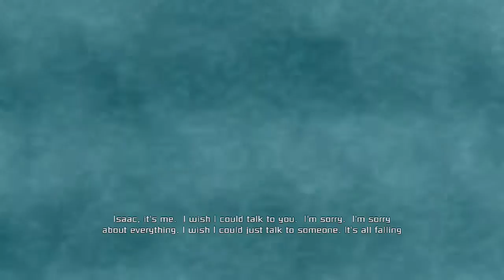Let's Play Dead Space | Impossible Difficultly | Part 1 *sorry for weird mic audio*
Follow us on these social media outlets

Etsy ~aiRARTnMore~ for handmade made-to-order amd custom geekery.

All copyrighted/trademarked media is owned by their respective companies.